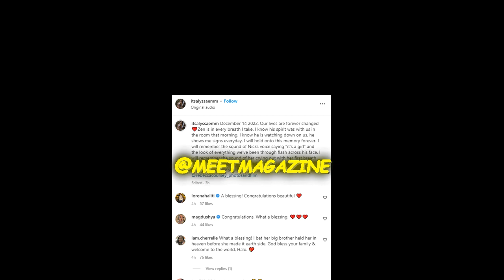Nick Cannon BABY NEWS! Child #12 is here! Halo says Hello!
Nick Cannon BABY NEWS! Child #12 is here! Halo Marie Cannon says Hello!